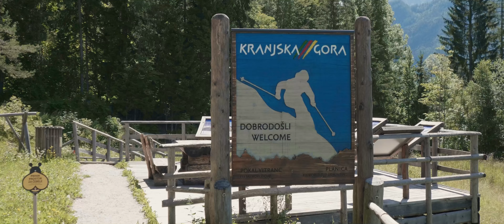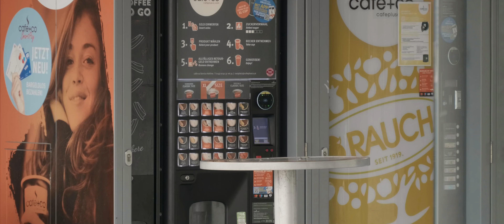Moto výlet Rakousko - Slovinsko / Moto trip Austria - Slovenia 2021 - 2/2 🇦🇹 🇸🇮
Zbylé tři dny našeho moto výletu přes Rakousko, Slovinsko, Itálii a zpět.

ℹ️ Pokud nebudete rozumět některým větám nebo slovům (kvůli horší kvalitě zvuku z interních mikrofonů kamer), můžete si zapnout CZ titulky.

Kniha, ze které bereme inspiraci: Nejkrásnější alpské silnice pro motorkáře

📆 Termín:
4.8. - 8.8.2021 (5 dní: Středa - Neděle)

🏍 Najeto celkem:
1617 km

► Camping am Badesee in Mühlen in der Steiermark - Rakousko

🎞 Časová osa:
00:00 3. den
01:00 Přejezd do Slovinska
01:15 Odpočívadlo Kranjska Gora
01:58 Vršič Pass
03:02 Vršič
03:18 Restaurace Tičarjev dom na Vršiču
05:56 Pevnost Kluže
09:19 Strmec na Predelu
09:35 Cesta k Mangartu (10 €)
11:33 Příjezd na parkoviště pod Mangart
13:04 Restaurace Koča na Mangrtu
14:47 Kemp Vodenca
15:12 Řeka Koritnica
16:05 4. den
16:29 Koupání v řece Koritnici (teplota 4 - 5 °C)
17:54 Trdnjava Predel
18:23 Přejezd do Itálie
18:43 Přejezd do Rakouska
18:49 Gerlitzen Alpenstrasse
20:07 Gerlitzen
21:24 Rastplatz Weitblick
23:03 Hochrindl Almenstrasse
23:16 Obec Hochrindl
23:58 Restaurace v obci Hochrindl
24:45 Camping am Badesee in Mühlen in der Steiermark
25:08 5. den
26:09 Oprava poruchy plynového lanka
29:11 Závěrečné slovo

1. WILL VAN DE CROMMERT - Morning Sun
2. CHRISTOPHER GALOVAN - Holding on to Hope
3. ARDIE SON - Sleeper Valley - Piano Version
4. TO THE VALLEY - We’ll Keep Running
5. GARRETT BEVINS - Moving Upward
6. CHRIS MASON - Sunsets and Streetlights
7. IKOLIKS - The Top of the Morning
8. VIC DAVI - Strength and Beauty
9. YOUNG RICH PIXIES - Saturday Shopping - No Whistles
11. ROMAN P - Morning Light
12. CHRISTOPHER GALOVAN - Holding on to Hope
13.
14. PAPER PLANES - Morning Color

📽 Kamery / fotoaparát:
► Panasonic Lumix DC-GH5 (Objektiv Olympus M.ZUIKO ED 12-200 mm f/3,5-6,3)

🎤 Mikrofony:
► Rode VideoMicro
► Rode NT-USB Mini (studiový)